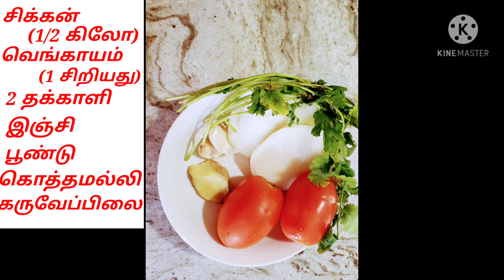How to cook chicken kulambu in tamil/pressure cooker chicken curry with ingredients.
How to cook chicken kulambu in tamil.                                          சிக்கன் குழம்பு செய்ய தேவையான பொருட்கள்:                                                                                         1/2 கிலோ எலும்பு உள்ள சிக்கன், 1 வெங்காயம், 2 தக்காளி, இஞ்சி, பூண்டு, கொத்த மல்லி, கருவேப்பிலை,தேங்காய் துருவல், முந்திரி, பொட்டு கடலை,மிளகு, சோம்பு, பட்டை, லவங்கம், ஏலக்காய்,கச கசா.                            தேங்காய் விழுது அரைத்த பின் pressure cooker இல் 4 spoon நல்லெண்ணெய், பட்டை, லவங்கம் சோம்பு, வெங்காயம் சேர்த்து வதக்கவும். சிக்கன் சேர்த்து அதனுடன் salt,turmeric, garam Masala, kulambu milagai powder சேர்க்கவும். இப்போது தேங்காய் விழுது சேர்த்து cooker ல் 1 விசில் வந்ததும் கொத்த மல்லி, கருவேப்பிலை சேர்த்து  இறக்கி வைக்கவும். Pressure cooker சிக்கன் குழம்பு தயார். 😋